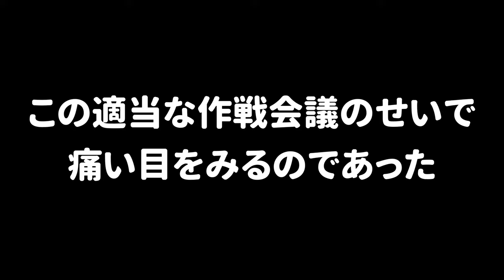【総集編】お互いのチームの王様を先に倒した方が勝ちの特殊ルール《王様ゲーム》まとめ【スプラトゥーン３】